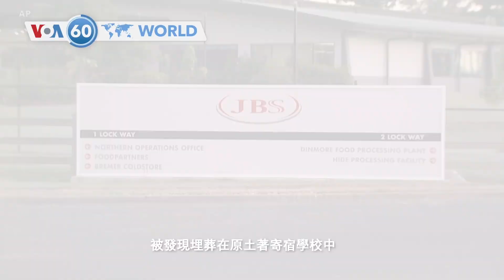VOA國際60秒（粵語）：2021年06月01日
1.烏干達運輸部長座駕遭槍擊
2.尼日利亞綁架兒童浪潮再起
3.加國緊急辯論兒童屍體發現案
4.澳洲肉類加工公司遭網絡攻擊
5.俄羅斯不同政見者壓力下出走